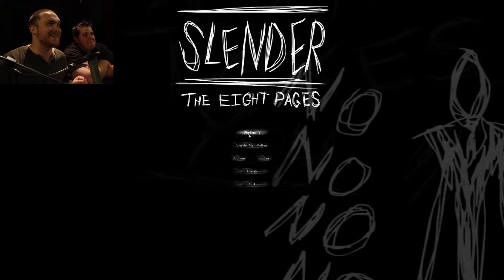Slender the 8 Pages Ep. 1 The Scare That Almost Killed!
DoctorRanger and I Play Slender for the first time and boy we where in for a scare!